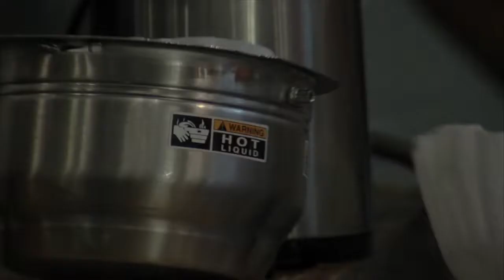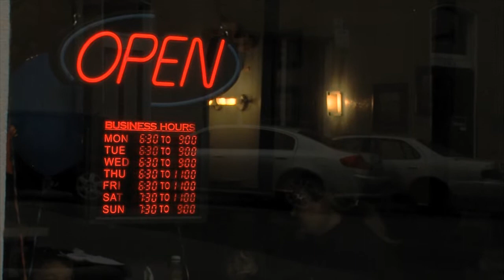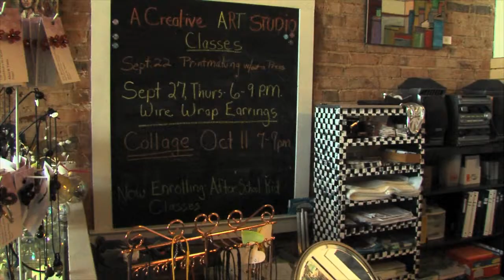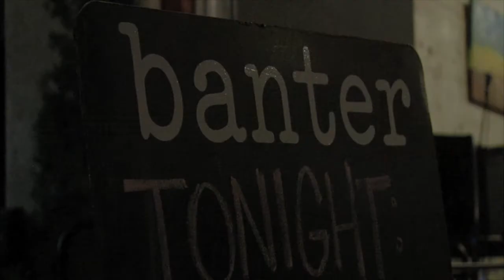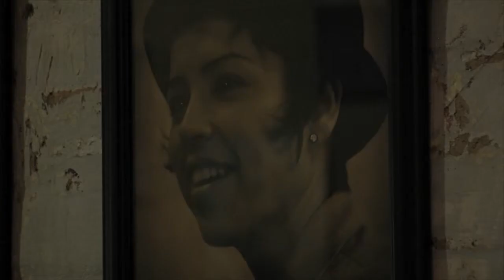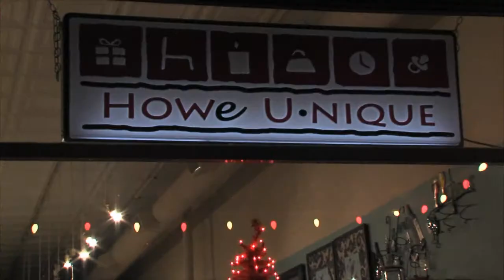Round Pegs Square Hole